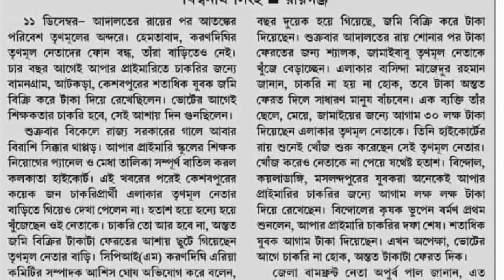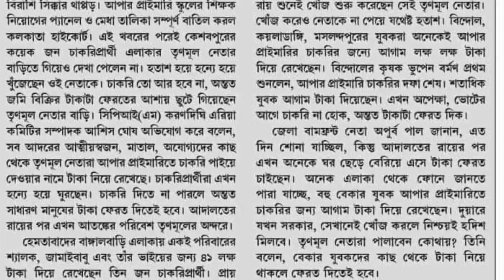Upper Primary Teacher Recruitments | Primary TET 2021 | wbbpe | West Bengal Primary Tet 2021 | WB